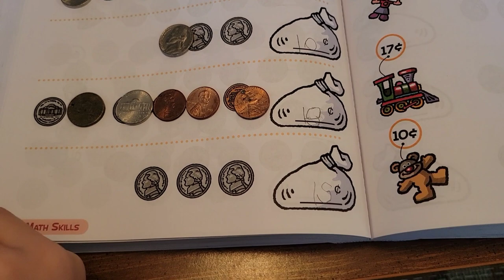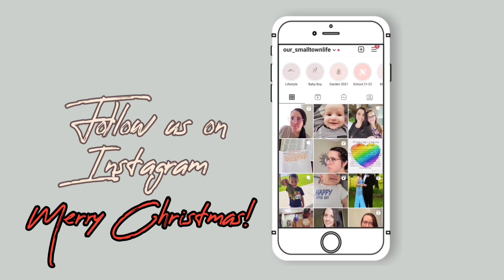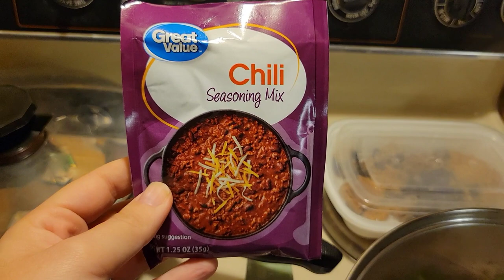VLOGMAS IS HERE | GIFT IDEAS AND CHILI RECIPE | MOBILE HOME UPDATE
Hey hey yall! Welcome to another day! We are gonna go to Dollar General and do a little haul for you of a dirty santa gift idea for Justin's work Christmas party and then try out a slightly new chili recipe. Ooooh and a mobile home update!

CHILI RECIPE:
1 lb mild sausage
1 green bell pepper
1/2 a medium onion
1 can pinto beans (slightly drained)
1 can light red kidney beans (slightly drained)
1 can chili beans
1 can diced tomatoes with green chilis (or rotel)
2 heaping TBSP tomatoe paste
2 1/2 cups beef broth

Brown sausage with the pepper and onion, drain if necessary. Add in remaining ingredients and simmer for 35-45 minutes.

AMAZON STORE FRONT:

AMAZON WISH LIST: